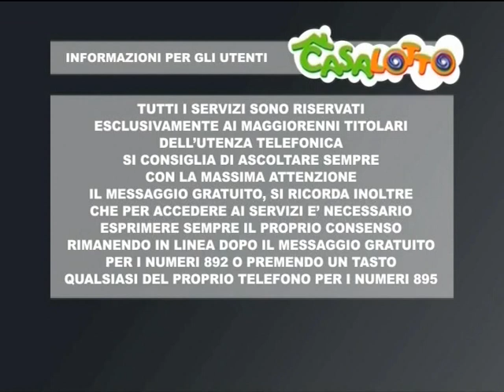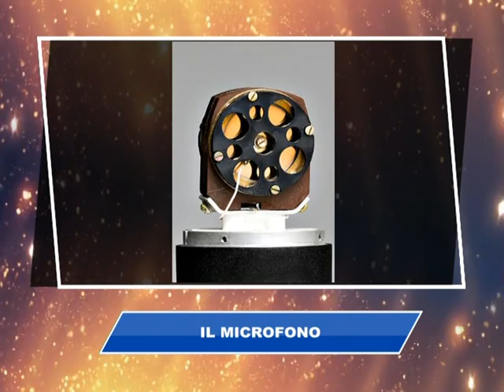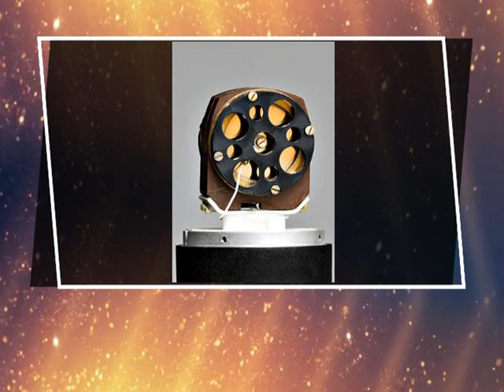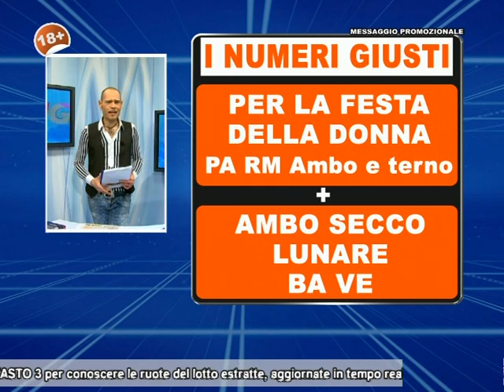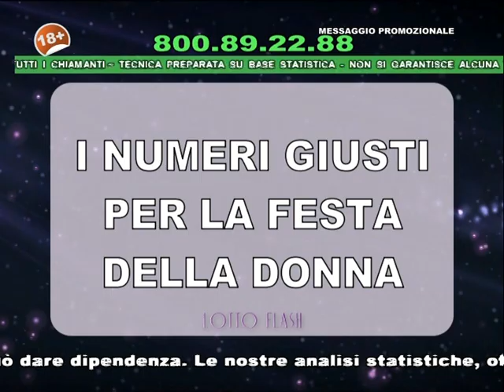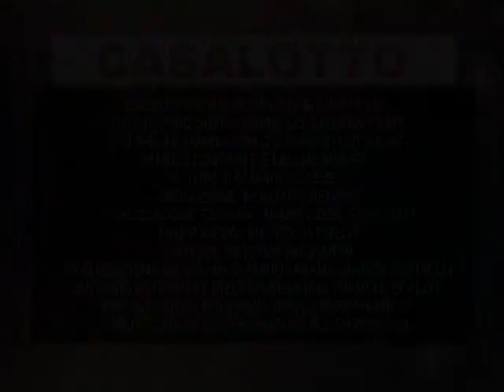GUARDA IN ANTEPRIMA LA SERA DEL 4 MARZO